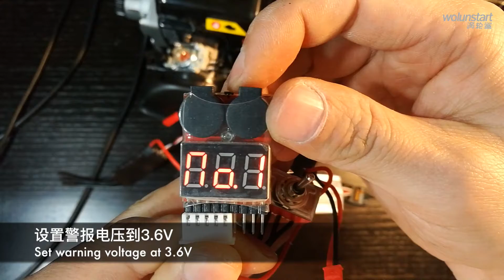30 DEGREES NORTH BWS 5B Remote start Power generation Balanced charge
30 DEGREES NORTH BWS-5B Remote start Power generation Balanced charge Installation process